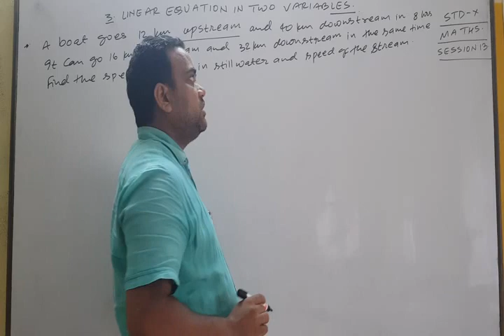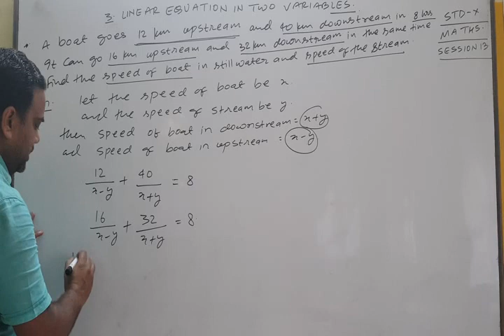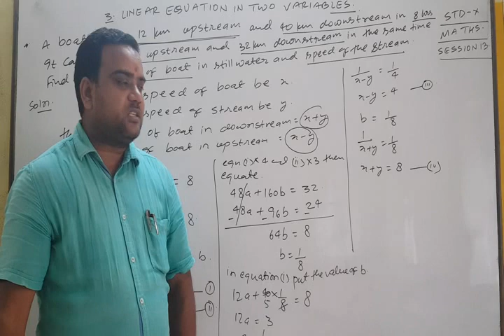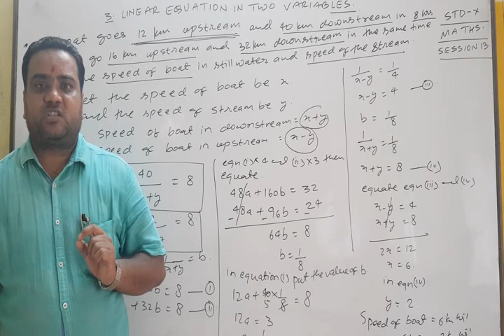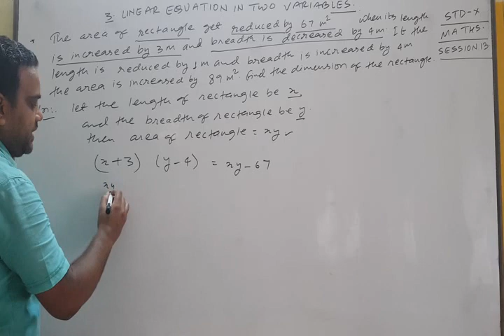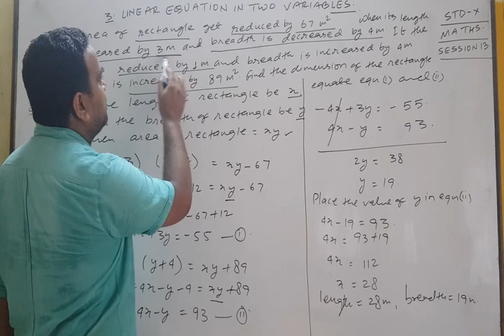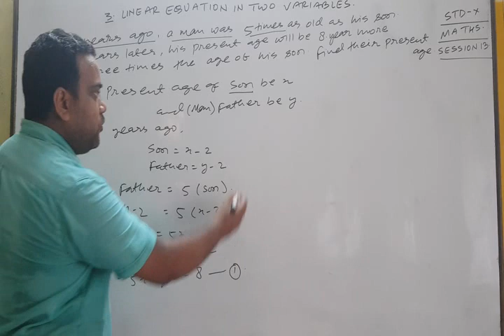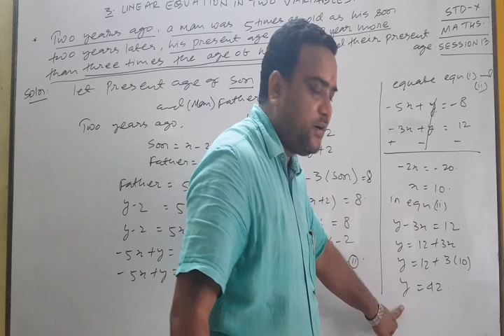STD 10 - MATHEMATICS - 22.05.2020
Linear Equation in two variables word problems